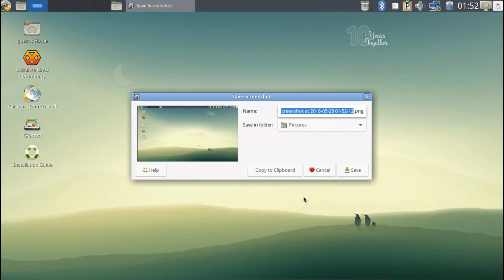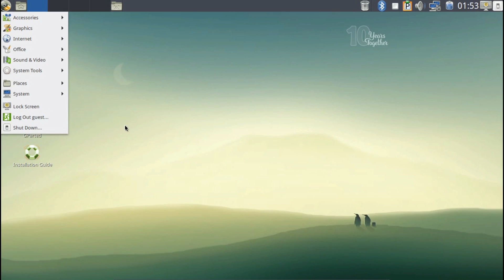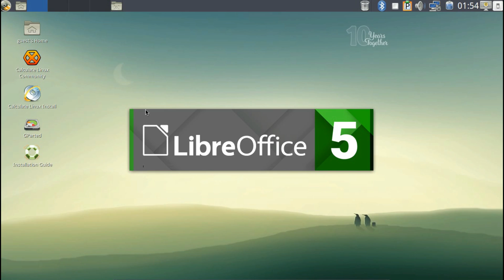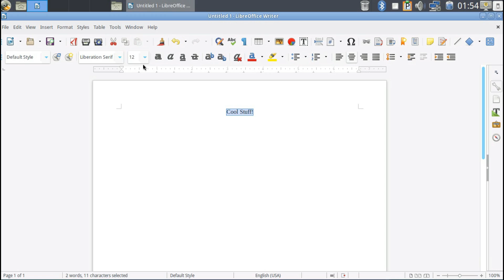Calculate- Linux Screen CaptureTutorial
Check out the new Calculate- Linux OS.